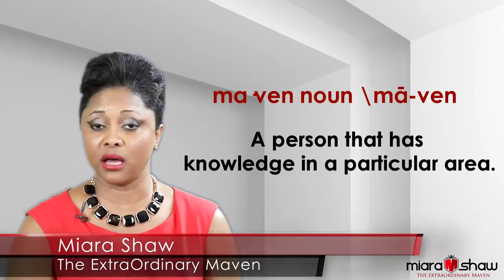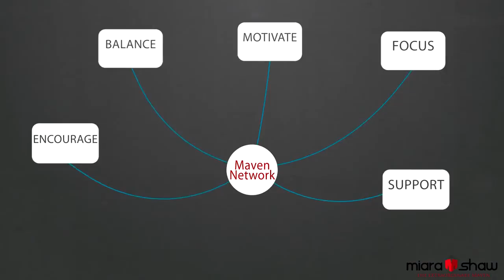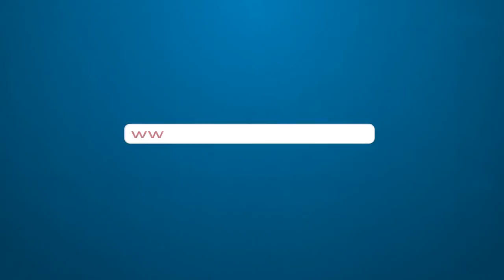Introducing Maven Miara Shaw, Business & Personal Development Coach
Watch as Miara Shaw, The ExtraOrdinary Maven, shares the definition of a maven, how she evolved into The ExtraOrdinary maven, the purpose and benefits of the maven network and the premise of the maven message. Connect with Miara via Facebook, Twitter, Instagram and LinkedIn @miarashaw.